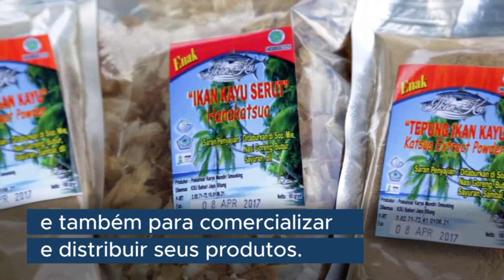Na Indonésia, fundo agrícola da ONU reduz desperdício de alimentos apoiando comunidades costeiras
Em um esforço para reduzir o desperdício de alimentos, o Fundo Internacional de Desenvolvimento Agrícola da ONU (FIDA) e o governo da Indonésia se uniram para apoiar as comunidades costeiras lá, tornando o setor pesqueiro local mais produtivo e trazendo benefícios sociais para os trabalhadores e trabalhadoras.